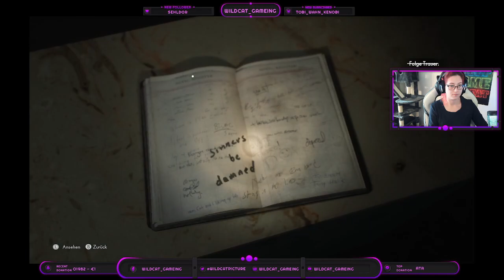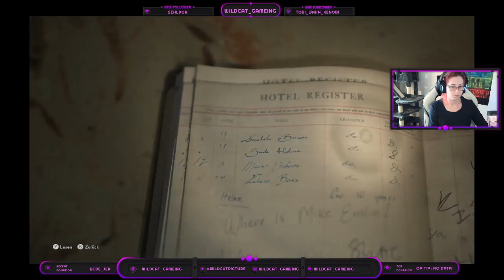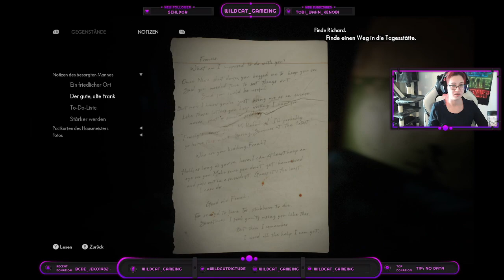The Medium Folge 6 - Wilkommen bei technische Schwierigkeiten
Viel spaß bei der Playlist zu The Medium.

Jeden Tag um 8 Uhr kommt eine neue Folge online.
The Medium wurde live auf Twitch aufgezeichnet.

Lasst gerne ein Like/Abo/Follow da, wenn euch mein Content gefällt.